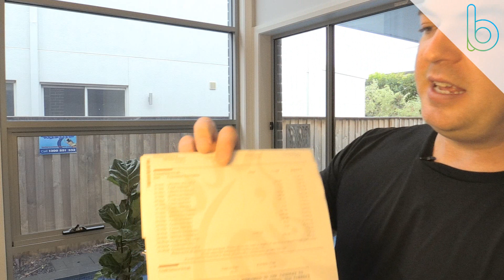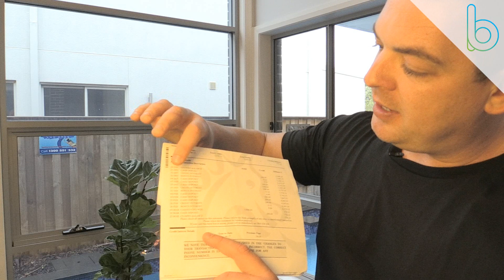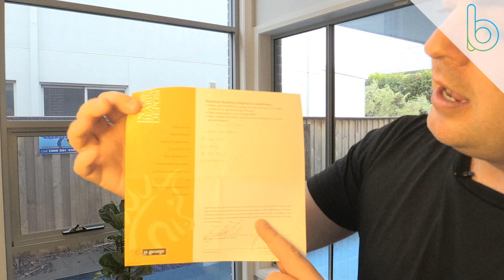If You Have Money In Your Bank Account, Watch This!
Here at Binvested, Nathan receives a lot of questions from the public.

But, this time, he has one for you:

“Do you have money in your bank account?”

If the answer is yes, then watch on.

Ask any questions below and give us some love if you find this video useful. :)